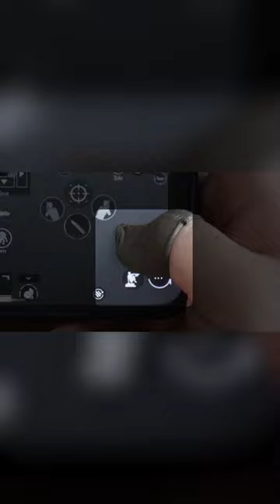Best 3 finger claw in 60s! Control code at the end!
Get Best 3 Finger Claw in 60s! w/ Control Code PUBG MOBILE/BGMI

抖音：NV稀饭